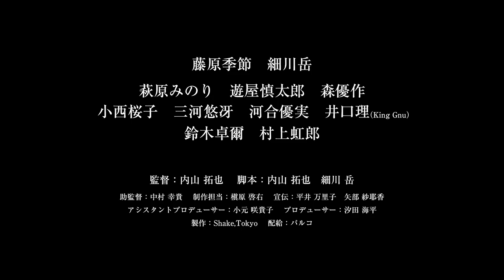『佐々木、イン、マイマイン』予告｜Sasaki in My Mind - Trailer｜第33回東京国際映画祭 33rd Tokyo International Film Festival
俺たちは、きっとまた会える
俳優志望の石井悠二と圧倒的存在感を放つ同級生の佐々木、その仲間たちの過去と現在を通して、青春時代特有のきらめきと、愛おしくも戻らない日々への哀愁をストレートに描き出す。

第33回東京国際映画祭　TOKYOプレミア2020
『佐々木、イン、マイマイン』
監督：内山拓也
出演：藤原季節、細川 岳、萩原みのり

"Sasaki in My Mind"
Director: Takuya Uchiyama
Cast: Kisetsu Fujiwara, Gaku Hosokawa, Minori Hagiwara
The story of a would-be actor, his larger-than-life classmate and their friends. Unfolding their past and present, "Sasaki in My Mind" looks head-on at adolescent sparkle and the pathos of bygone days.

33rd Tokyo International Film Festival - Tokyo Premiere 2020
Ticket Sales start from 16:00 on Oct. 24 Sat.

2020年10月31日（土）～11月9日（月）会場：六本木ヒルズ、日比谷エリア 他にて開催
世界中から集まった誰もが観たくなる映画から誰も観たことのない映画、アート作品からエンターテイメント作品まで、きっとあなたのイイネが見つかる10日間。